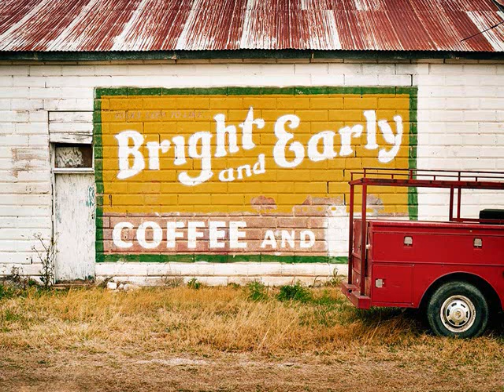Bright and Early - For What It's Worth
The third track off of Bright and Early's second studio album 'Getting Through It.'